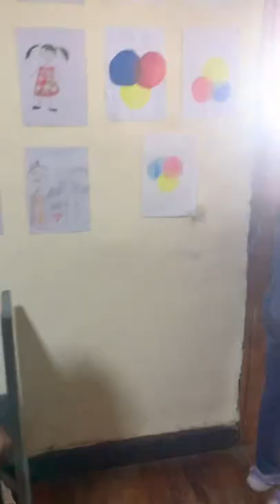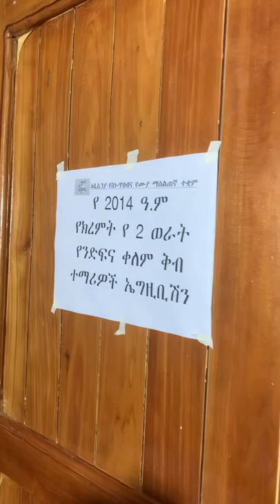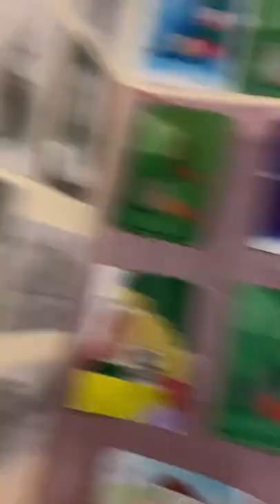Abissinya fine Art school የ2014 ዓ.ም የክረምት ተማሪዎች የስዕል ዐውደ ርዕይ